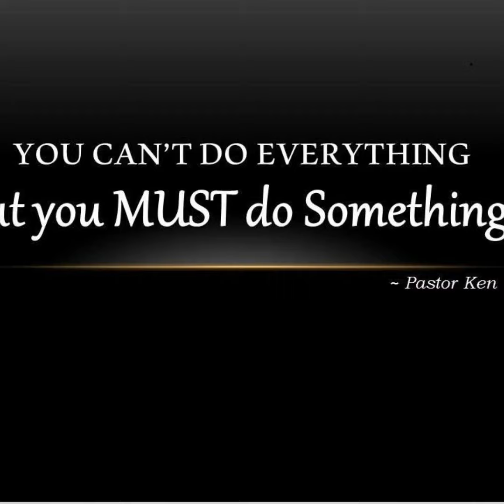Bev's Lifeline: Happy Father's Day!